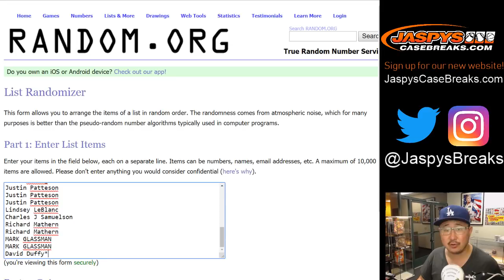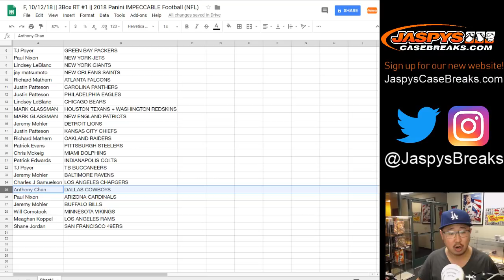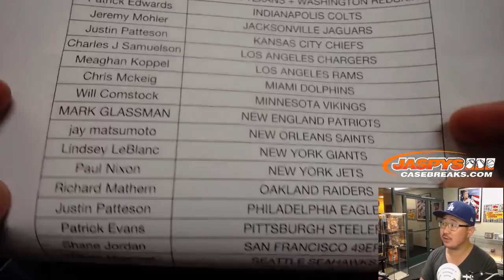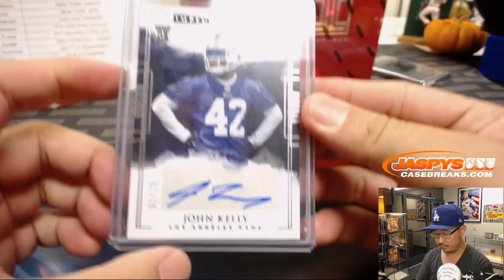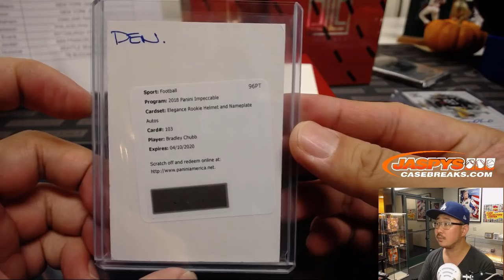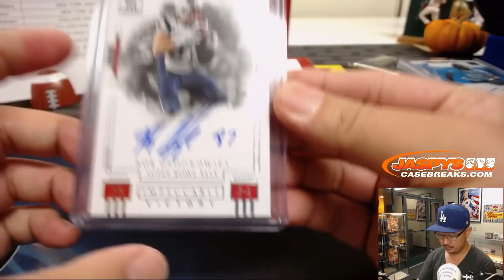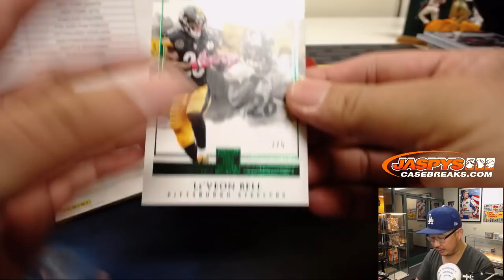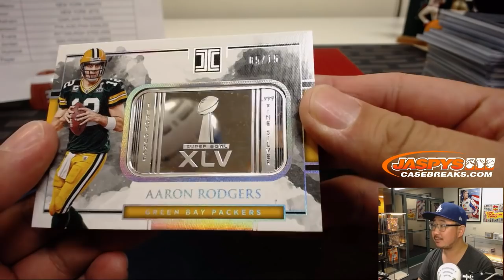F, 10/12/18 || 3Box RT #1 || 2018 Panini IMPECCABLE Football (NFL)